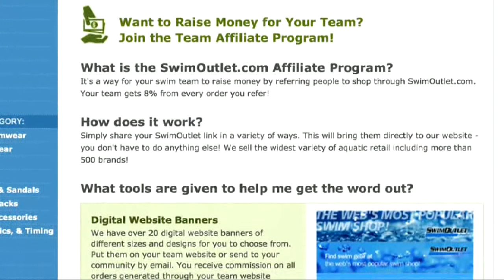Filmmaker Christo Brock on The Morning Swim Show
Filmmaker Christo Brock on The Morning Swim Show @touchthewall from Morning Swim Show. Like this? Watch the latest episode of Morning Swim Show on Blip!

April 9, 2013: Documentary filmmaker Christo Brock joins todayapos;s edition of The Morning Swim Show in the middle of postproduction of a documentary featuring Olympians Missy Franklin and Kara Lynn Joyce. Brock and co-director Grant Barbeito filmed more than 400 hours of footage for ?Touch the Wall,? which chronicles the two swimmers? journeys to the Olympic Games. Brock talks about the beginnings of an idea to film the documentary and the themes of the film. The film is in need of public donations to reach its completion, and Brock talks about the Kickstarter fundraising project he?s created to raise $110,000 to finish editing. With about two weeks to go before the deadline, about half of the money needed has been raised, and Brock talks about the consequences of the film if the fundraising goal is not met.